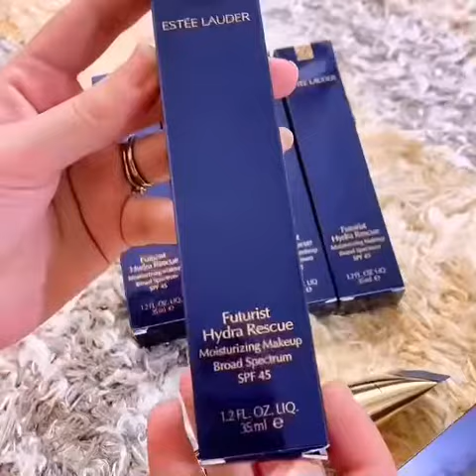Estee Lauder Foundation | Cosmetics